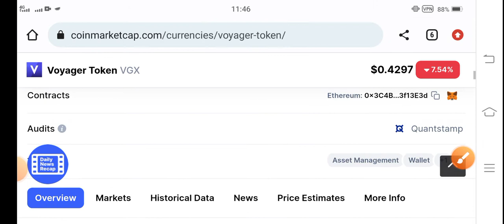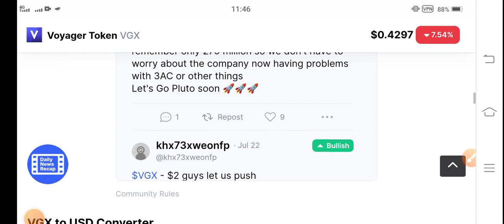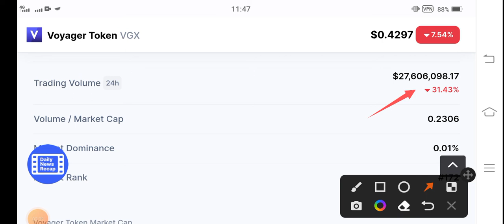VGX Short Pump || Voyager VGX Price Prediction! VGX Coin News Today